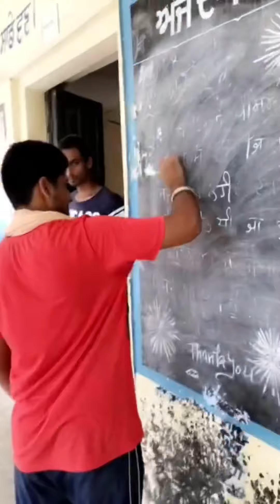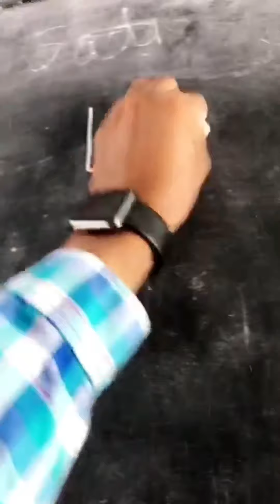Producerdxxx de painting 10k dollars di